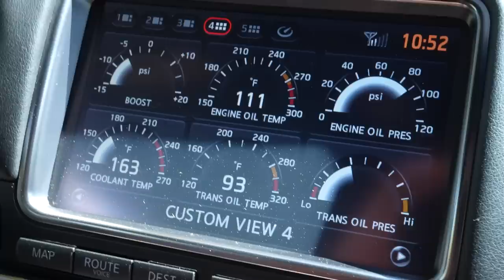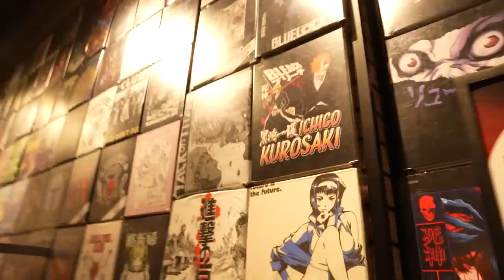Diena Amerikoje, Nissan GT-R 1,6k arklių, workout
Insane diena Amerikoje. Nissan GT-R pasivažinėjimas ir nugaros treniruotė sporto klube.
Bus patarimų apie raumens auginimą, riebalų deginimą ir automobilius bei drago lenktynes .

Nori užsiauginti raumenų masę ar deginti riebalus? Jei esi pasiruošęs INSANE coaching'ui viska rasi mano